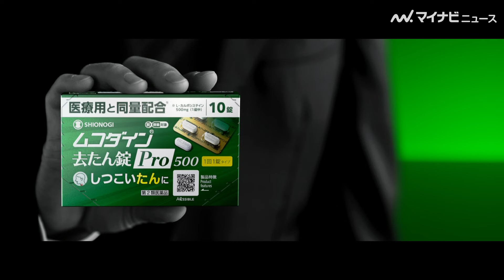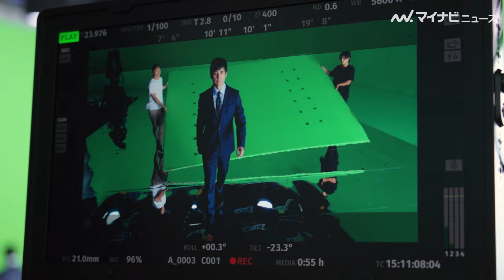西島秀俊、重厚感あふれる表情と声で魅力全開 撮影中のストイックな姿にも注目 「SHIONOGIのProシリーズ」新CM＆メイキング映像 公開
西島秀俊が出演する、「SHIONOGIのProシリーズ」新CM ムコダイン去たん錠Pro500「Super Green」篇とメイキング映像が公開された。

🎬西島秀俊、お茶目な好きなもの明かし笑顔「甘いもの・カブトムシ…」「SHIONOGIのProシリーズ」新CM インタビュー映像